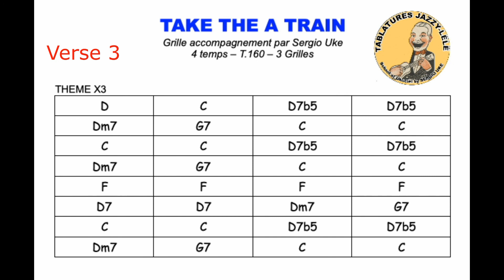Take the A Train Accompagnement par Sergio Uke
Accompagnement pour jouer avec le Book Jazzy-lélé de Sergio Uke